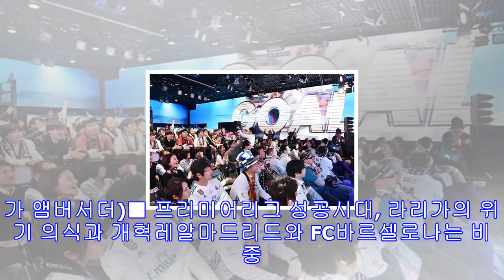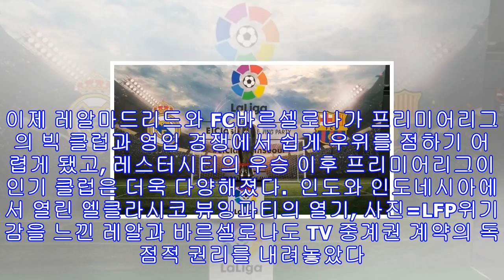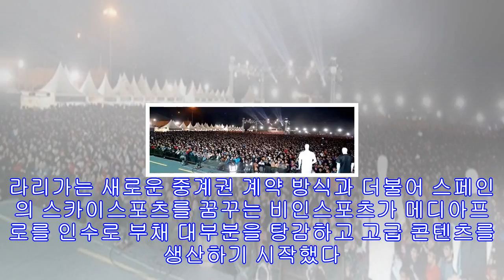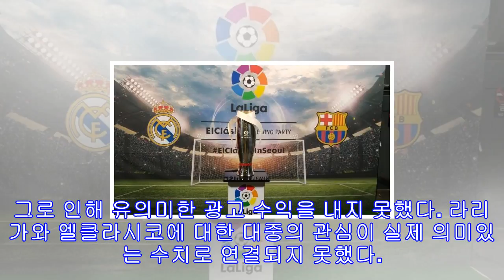한준 기사 목록 페이스북 포스트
[한준의 티키타카] “엘클라시코를 단일 경기 사상 전 세계에서 가장 많은 팬들이 지켜보는 경기로 만들겠다.” 하비에르 테바스 스페인프로축구연맹(LFP) 회장의 야심은 분명하다. 스페인 라리가를 스페인의 축제가 아니라 전 세계인의 엔터테인먼트로 만들겠다는 방향을 확고하게 잡았다. 라리가는 이미 2010년대에 접어들면서 잉글랜드 프리미어리그 모델을 따라 리그 경기 개최 시간대를 다변화해 시청자들이 전 경기를 생중계로 볼 수 있도록 일정을 배분했다. 스페인 시간으로 낮에 열린 경기에 대해 현지 팬들의 불만이 적지 않았다. 지금은 거의 오...